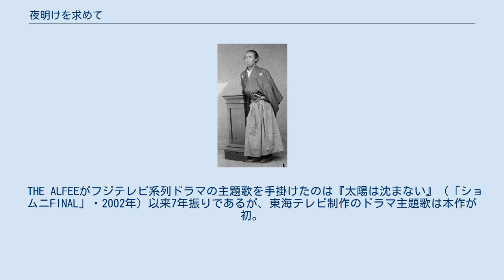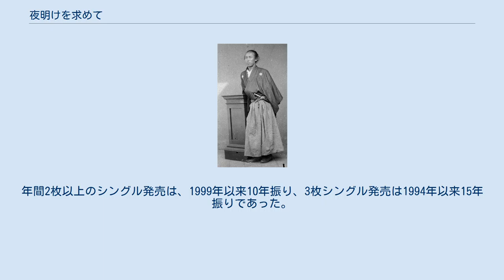夜明けを求めて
EMIミュージック・ジャパンのシングル
THE ALFEE 」 ディスコグラフィ 」 夜明けを求めて 夜明けを求めて（よあけをもとめて・LOOKING FOR DAYBREAK）は、2009年10月7日にリリースされたTHE ALFEE58枚目のシングル。
 東海テレビ・フジテレビ系連続ドラマ『嵐がくれたもの』主題歌。
 THE ALFEEがフジテレビ系列ドラマの主題歌を手掛けたのは『太陽は沈まない』（「ショムニFINAL」・2002年）以来7年振りであるが、東海テレビ制作のドラマ主題歌は本作が初。
 前作同様、本作も3種のシングルが発売。
カップリングは同年8月開催のライブ・イベント「THE ALFEE Legendary Summer 2009 YOKOHAMA PERFECT BURN」で披露された楽曲を2曲ずつ収録（詳細後述）。
特にデビュー・シングル『夏しぐれ』は貴重な音源といえる。
 本作発売時点で既に12月に次作シングルの発売が決定していため、2009年は最終的に3枚のシングルが発売された。
年間2枚以上のシングル発売は、1999年以来10年振り、3枚シングル発売は1994年以来15年振りであった。
 ジャケットに使われた写真 ジャケットは坂本龍馬の写真とエレキギターを合成した写真(開くとアコースティックギターとベースギターも写っている) 夜明けを求めて（作詞・作曲：高見沢俊彦、編曲：THE ALFEE with 岸利至） 夏しぐれ（Live version） See You Again（Live version） 夜明けを求めて（Original Instrumental） ジャケットは少年と犬の絵 夜明けを求めて 真夏のストレンジャー（Live version） 風の詩（Live version） 夜明けを求めて（Original Instrumental） ジャケットは大きな船の絵 夜明けを求めて Girl（Live version） Musician（Live version） 夜明けを求めて（Original Instrumental）